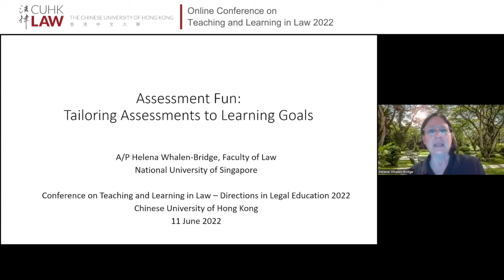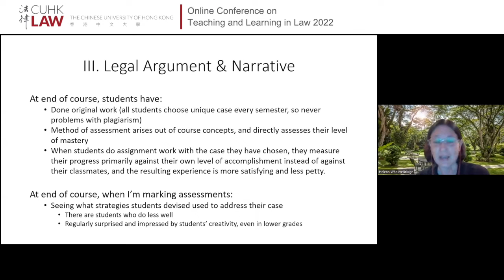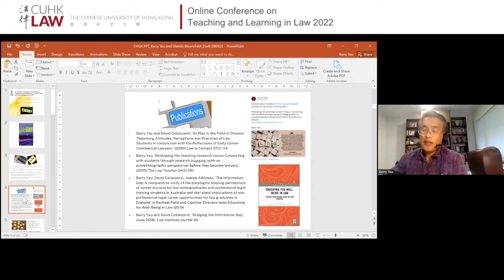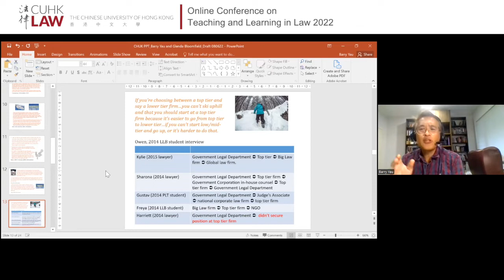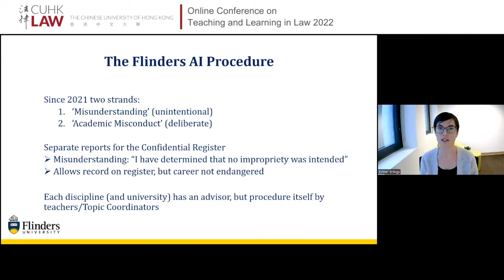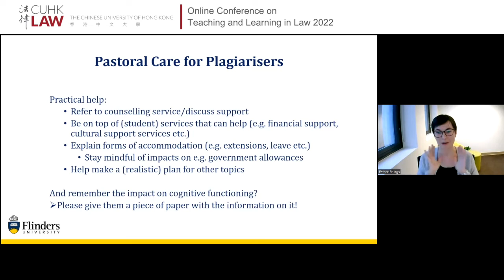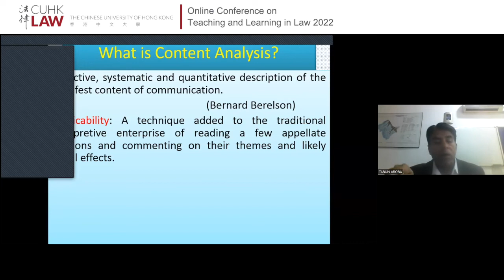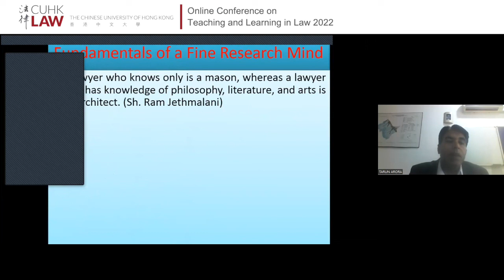CUHK LAW Directions in Legal Education 2022 - Online Conference on Teaching & Learning in Law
Day 2 - Session 4, Group 2

‘Assessment Fun: Tailoring Assessments to Learning Goals’ by Prof. Helena Whalen-Bridge, National University of Singapore

‘An Australian Longitudinal Study: Directions, Developments and Differences in a Cohort of Law Graduates and Lawyers since 2014’ by Mr. Barry Yau and Ms. Glenda Bloomfield, ANU College of Law

‘Never Let the Cheating Go to Waste: Providing Pastoral Care to Plagiarisers’ by Dr. Esther Erlings, Flinders University

‘Significance of Systematic Content Analysis Approach in Legal Education in India’ by Prof. Tarun Arora, Central University of Punjab